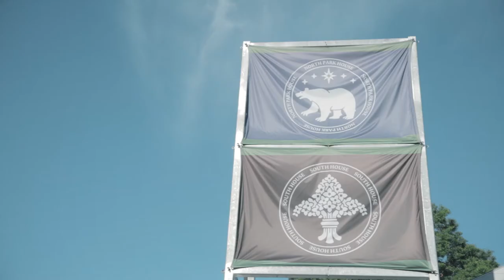South House Community Dinner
On a warm summer's evening, members of Dartmouth's South House gathered to share a meal and conversation.

South House is one of six houses that make up Dartmouth's house system. Established in 2016, the house communities promote intellectual engagement, community, and continuity. They increase student access to members of the faculty in residential spaces, build community by creating opportunities for enhanced social ties and shared experiences in the residential system, and respond to the long-standing call from students for more continuity in their residential experience.

Filmed and edited by Yumi Naruke '20, video intern for Dartmouth's Office of Communications.